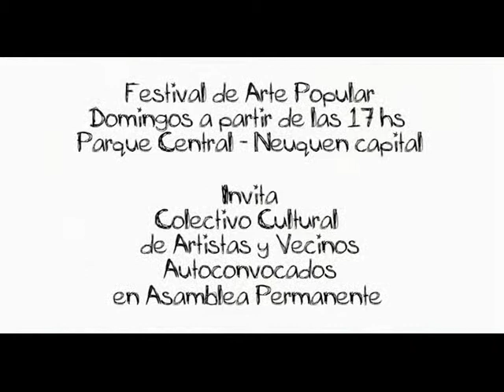Cartago 2012 Periodismo y Poder en Neuquen Entrevista con Sebastian Valero II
Entrevista al comunicador neuquino Sebastian Valero. Sebastian es periodista, productor y conductor en medios masivos radiales en la patagonia.
Periodismo y poder, la corruptela bajo la mesa entre funcionarios, empresas y formadores de opinion , la autocensura y la busqueda de posicionamiento mediatico en una provincia donde la pauta estatal regula la supervivencia o desaparicion de cualquier proyecto periodistico